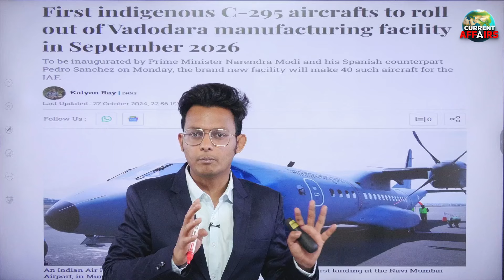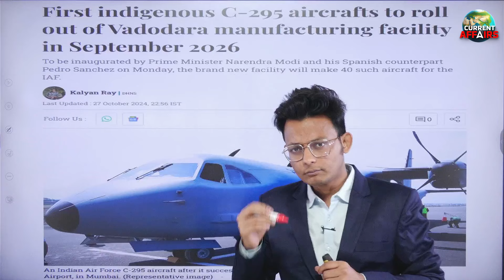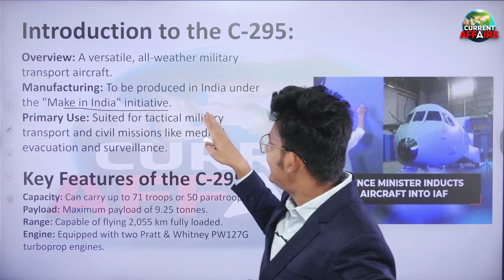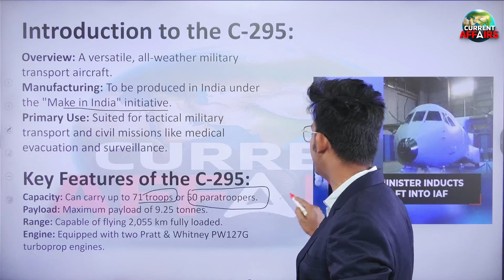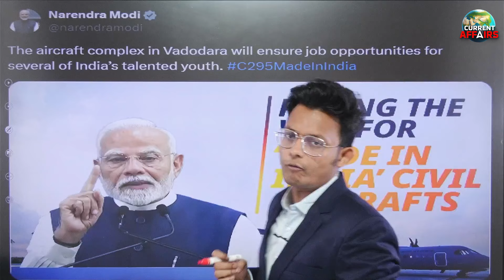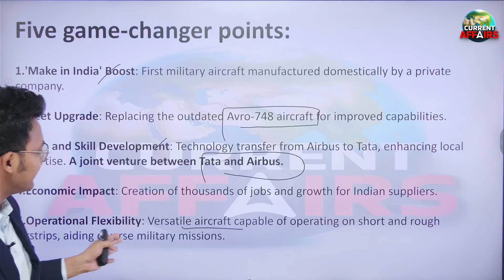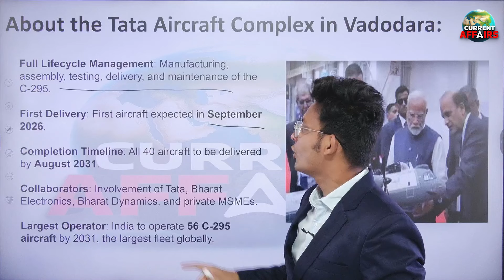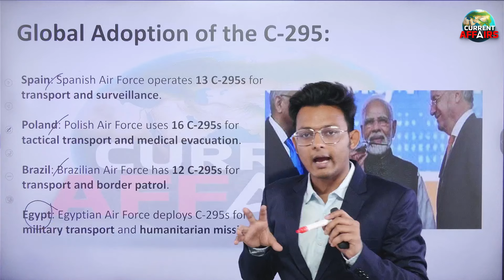India will Produce Powerful C295 Aircraft | PM Modi Inaugurates TATA Airbus plant | News | Adda247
: In this video, we cover the historic inauguration of India’s C295 aircraft manufacturing plant, marking a significant boost in the nation’s defense capabilities. Opened by PM Modi, this plant will produce powerful C295 aircraft, strengthening India’s air defense and bolstering indigenous manufacturing. Join us to learn how this move supports India’s “Make in India” initiative and its impact on the defense sector and national security.

🌍 Welcome to Current Affairs Adda247, your comprehensive source for the latest and most important news from around the world! 📅
On this channel, we cover everything from daily current affairs and world news to deep dives into geopolitics and global events. Whether it's international news, global affairs, or the latest headlines from India, we bring you timely updates with expert analysis to help you stay informed and prepared. 📰